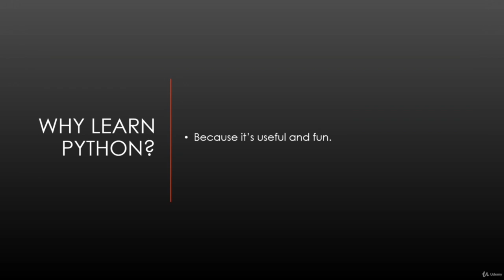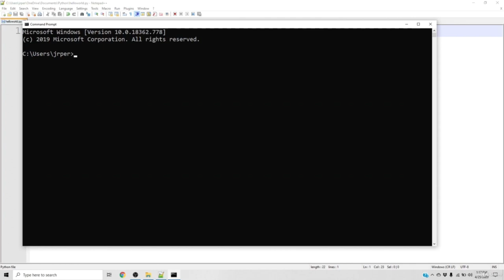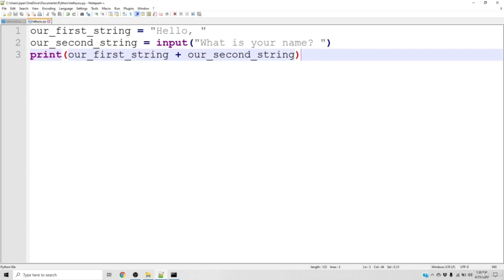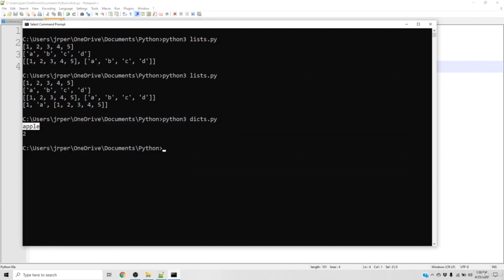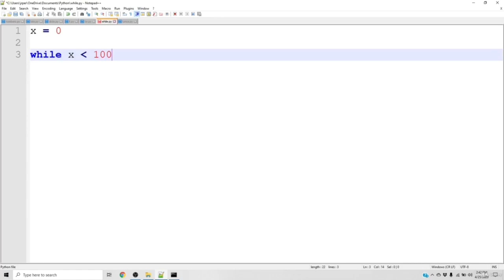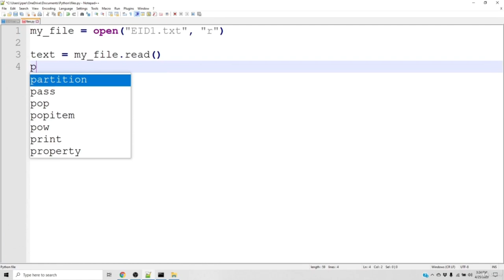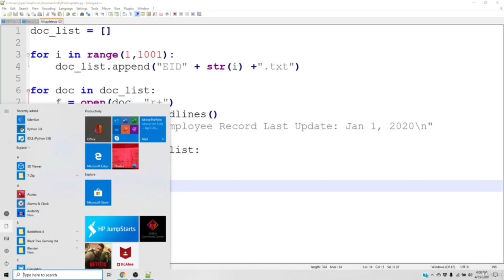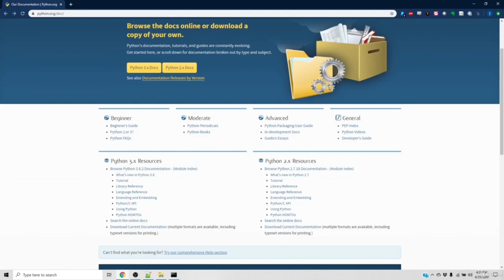Practical Python for Beginners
Learn practical Python for beginners.
Learn Python by Building 20 Projects for Beginner
Build a Multisite Application in Python with Plotly Dash
Flasgger: Easy OpenAPI Specs and Swagger UI for Your Flask API

Over my years spent teaching in-person and online classes, I've learned that people don't learn technical, hands-on skills like Python programming by memorizing terms and having facts quoted at them from a video. Additionally, while the existing Python training courses are excellent resources, they also tend to be a pretty heavy investment in terms of time and money, and the majority of people who might want to learn Python don't have hundreds of dollars and dozens of hours to spare. After all, most people aren't planning to make Python the center of their career, they're just looking for a new skill to add to their repertoire.

From those considerations, I designed this course: Practical Python. Rather than traditional video lectures, students will watch as I write code live and describe its uses and needs, then work on exercises designed to incrementally build not only their programming skills, but their confidence in researching and learning new programming concepts. Instead of another hard-core bootcamp promising to make you the world's best programmer if you just watch a few hundred hours of video lecture, this is all about giving you the core understanding necessary to use Python in your daily life, and explore the language further as you find interest.

If you've always wanted to pick up a new skill, but don't feel comfortable committing hundreds of dollars and dozens of hours, this is the perfect course for you. Give it a try!

        Python Programming
        Installing Python
        Using Python Help Documentation
        Writing Strings in Python
        Input/Output in Python
        Numbers in Python
        Python Lists
        Python Dictionaries
        Python Functions
        File Handling in Python
        Basic Programming Concepts
        How to improve your own skills beyond the course.

Who this course is for:

        Beginner Python programmers
        Hobbyists
        Professionals developing new skills
        New Programmers
        Novice Programmers